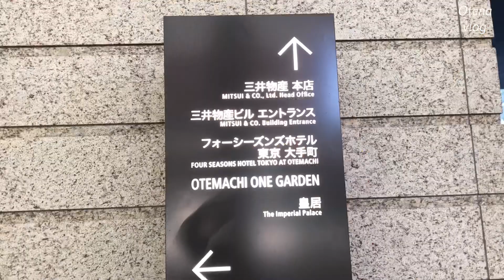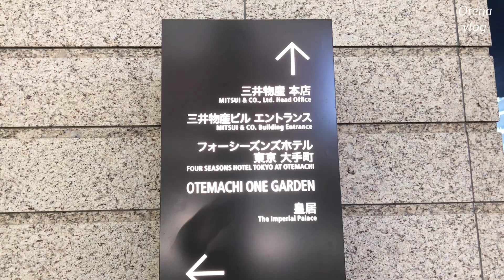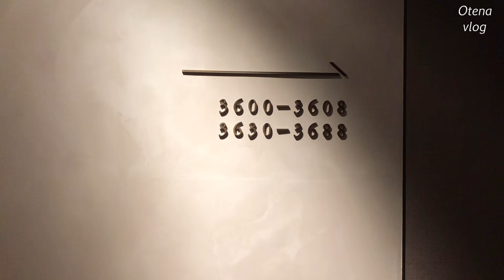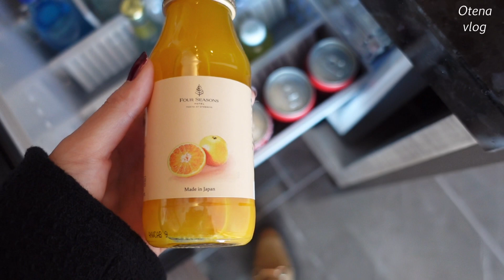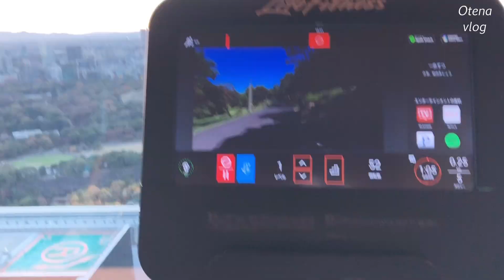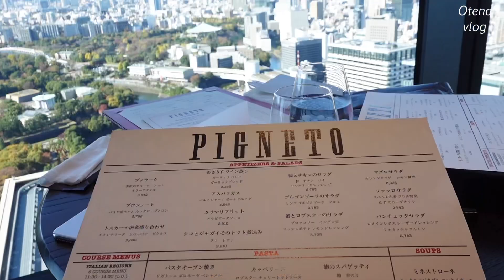一人暮らしOLの日常 | フォーシーズンズでホカンス | 新年にお抹茶を点てる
▼Music
Companion_Don't Want Anyone Else
Mountain Boy_From the Dust
CHPTRS_A Way Back Home
STVN_All My Friends
Secret nation_The greatest story ever told
Mountain Boy_Morning Heat